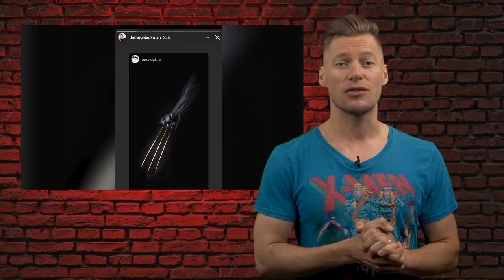Plánuje sa Hugh Jackman vrátiť ako Wolverine do MCU?! 😱 - RESTART #72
Disneyovka Encanto dostala trailer, Army of Thieves odhaľuje prvý pohľad a vráti sa Hugh Jackman ako Wolverine? To a ešte viac uvidíte v novej časti našej šou RESTART!

00:00​​​​​​​​​​​​​​​​​​​​​​​​​​​ - Intro

00:20 - Naznačil práve Hugh Jackman, že sa chce vrátiť ako Wolverine do MCU? Čo znamenajú jeho príspevky?

00:58 - Encanto bude 60. animovaný film od Disney. Prvý trailer je plný výnimočných postáv, kúziel a mágie

01:22 - Najpochmúrnejšia família spolu na dovolenke? Rodina Addamsovcov 2 dostáva trailer a ukazuje, ako to vyzerá

01:46 - Hororové príbehy zo Shadyside pokračujú. Fear Street Part 2: 1978 prichádza s prvým mrazivým trailerom

02:11 - Dočkali sme sa prvého pohľadu na film Army of Thieves. Ďalší príbeh Zacka Snydera hitne Netflix už túto jeseň